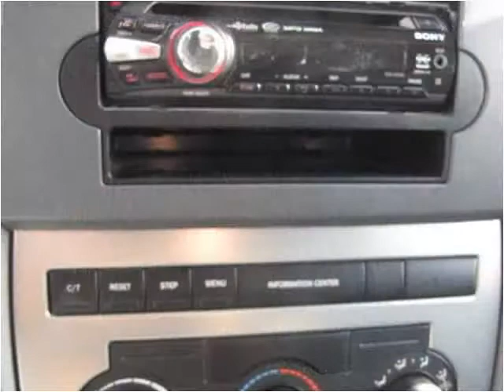2006 Jeep Grand Cherokee Used Cars Buffalo NY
This 2006 Jeep Grand Cherokee is available from Dallas Kay Auto LLC.